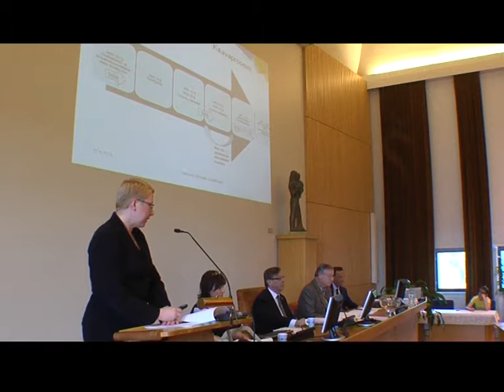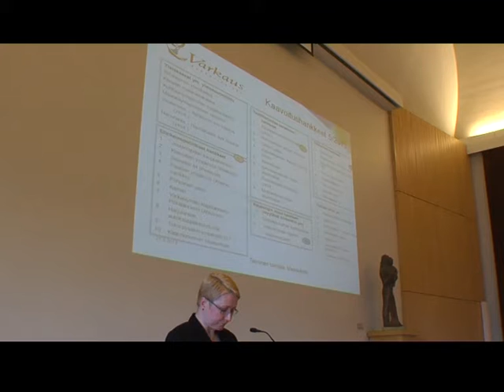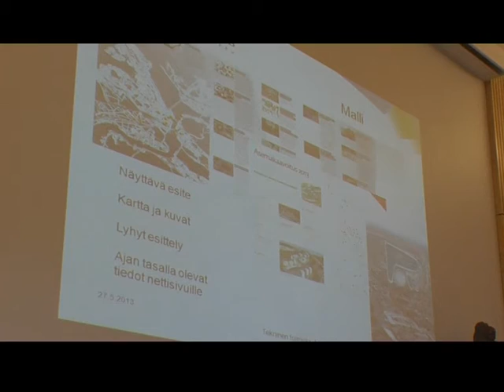Varkauden kaupunginvaltuuston kokous 27.5.2013, kaavoituskatsaus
Kaavoituskatsaus